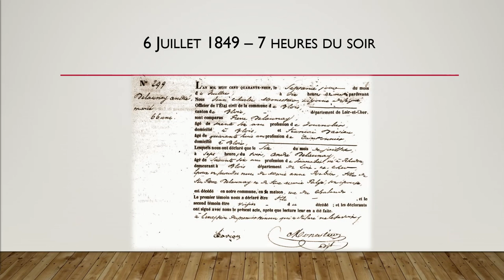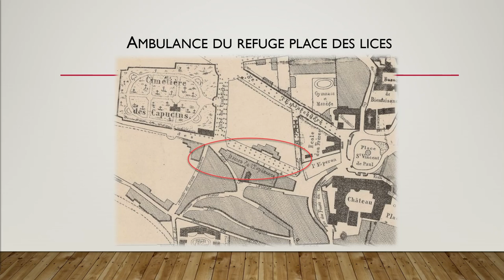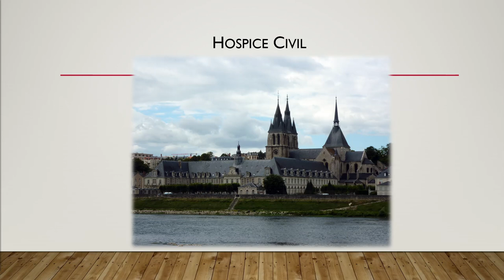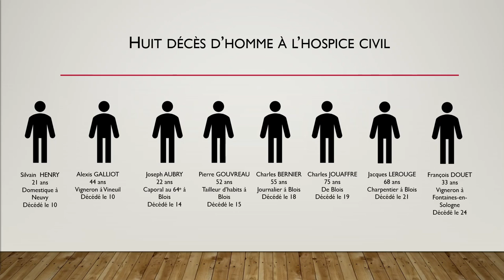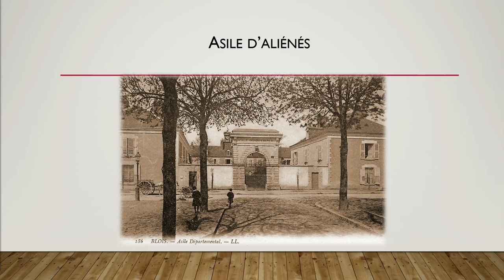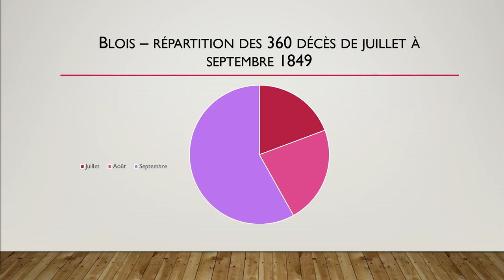Pandémie - Blois, la faute à pas de chance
Suite de l'épidémie de choléra qui a sévi en 1849, dans le Loir-et-Cher. Cette fois, la ville de Blois est touchée.